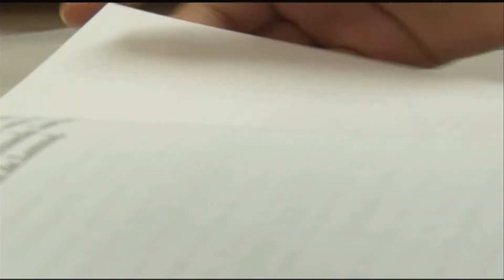Linguística histórica: ciência que revela as mudanças da língua - Jornal Futura - Canal Futura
Grupo se dedica a estudar a linguística histórica, ciência que revela as mudanças da língua ao longo do tempo (20/03/2015)

Muitas coisas mudam com o tempo, inclusive o modo como nós escrevemos e falamos. A linguística histórica é a ciência que estuda essas transformações. Na Universidade Federal de Goiás um laboratório da Faculdade de Letras investiga documentos da época da escravidão em busca dos vocábulos perdidos.  Veja na reportagem da TV UFG.